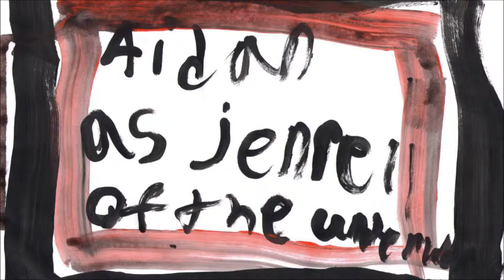The Fight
Made @ Hyde Park Art Studio, Tampa, Fl

December 2013